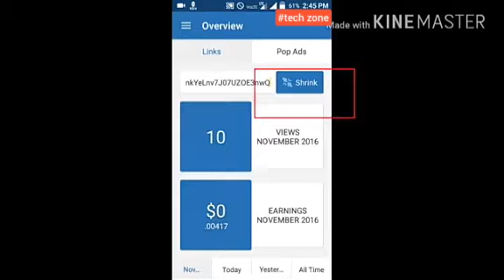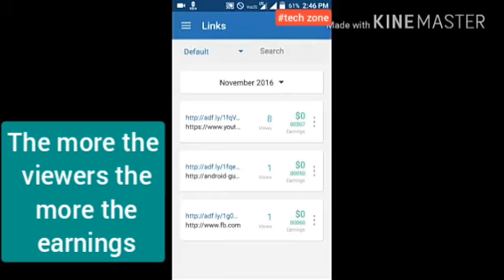How to use adfly to earn money by shortening links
Hello guys,